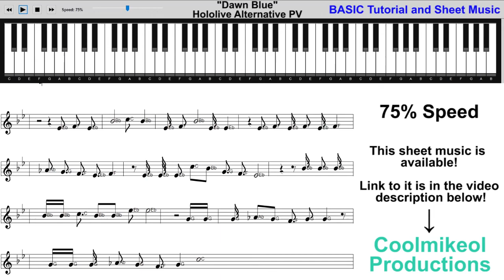"Dawn Blue" Piano Tutorial - Hololive Alternative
Song: "Dawn Blue" By Mori Calliope
Transcribed and played by Coolmikeol.

I've fallen down the rabbit hole, to the point of being able to know all of the members names, general personalities, and quirks. Seeing Hololive explore a new way for their members to shine is interesting and exciting. The song in the PV got stuck in my head after watching it over and over. Hope you all enjoy!